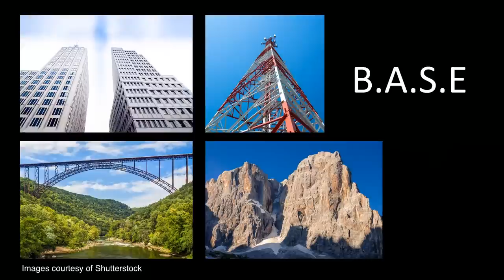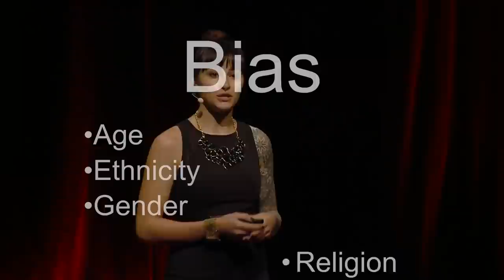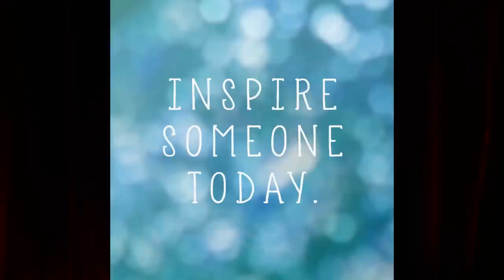Breaking through social and self perceived limitations | Clair Marie | TEDxMelbourne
‘BASEgirl’  aka Clair Marie was born and raised in a small mountain town with a population of 52 outside South Lake Tahoe in California. Already rock climbing at age three and skiing at four, by age 16 Clair had successfully grasped her dream to become both the youngest female BASE jumper and youngest active jumper in history. However, to get there she had to face some pretty significant bias against her. What she discovered was the biggest limit to growth may be the things we tell ourselves.

‘BASEgirl’ aka Clair Marie was born and raised in a small mountain town with a population of 52 outside South Lake Tahoe in California. Already rock climbing at age three and skiing at four, by age 16 Clair had successfully grasped her dream to become both the youngest female BASE jumper and youngest active jumper in history.